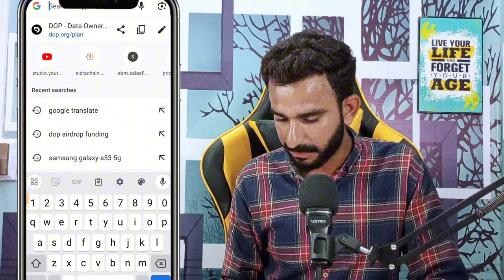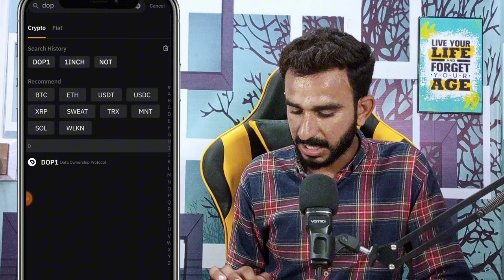DOP Airdrop Price 5$ || DOP Listing New Update || DOP Free Project today update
DOP Airdrop today update
DOP new Update
DOP

2_ 💛 Dormint Telegram Airdrop

3_ 💚 Mozo Telegram Airdrop

4_ Bcoin💛👇 (NotCoin Ka Project)

5_ MatchAin💚👇 (Partnership with Bondex)

8_ Gamee Airdrop 💙

9_ Vertus 💚

11_ 💛 Catizen Telegram Airdrop

12_ 💚 Rehold OKX Airdrop

13_ TapSwap 💚

14_💚 Wave Wallet

15 💚Here Wallet

16_ 💚 Hamster 🐹 Kombat

20_ 💚Seed Mining

21_ 💚Ice Berg

🖤 Telegram Airdrops